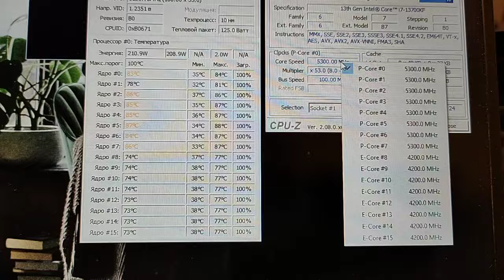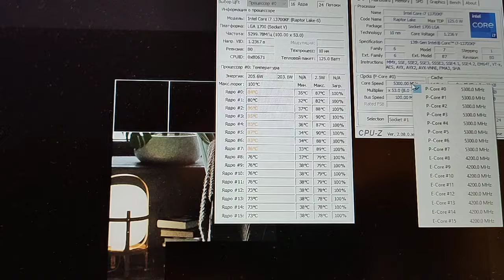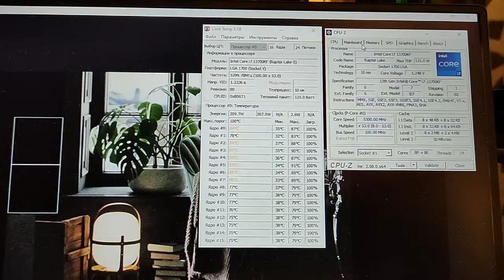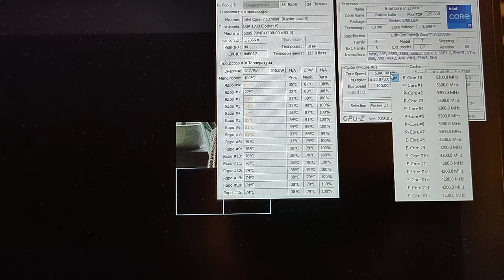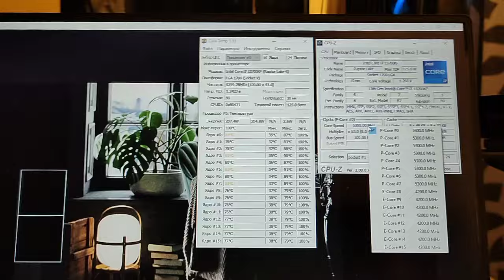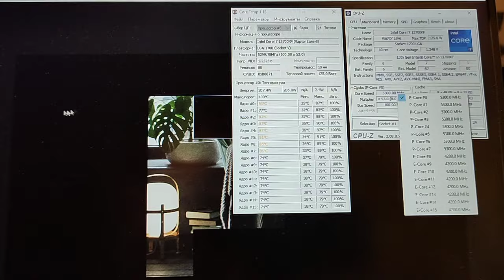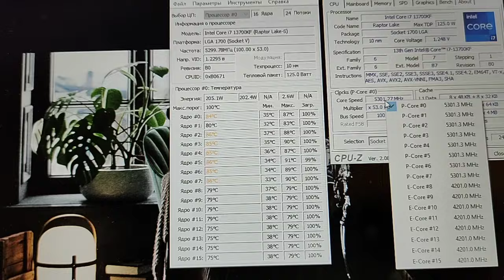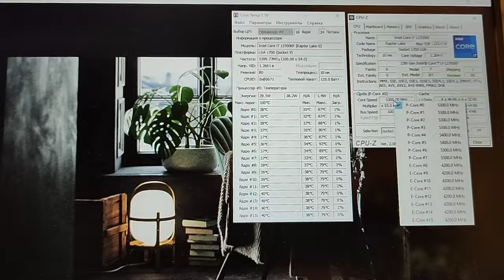13700KF против Noctua 15S битва в Cinebench 2024